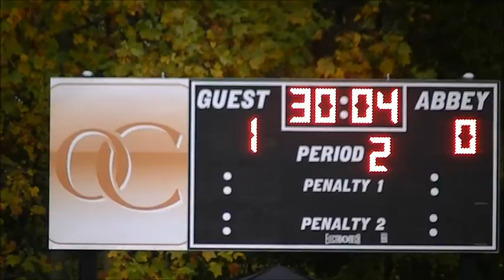LCMS vs Belmont Abbey 10 31 15 Cooksley Goal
Harry Cooksley goal with the assist from Jorge Salvat.